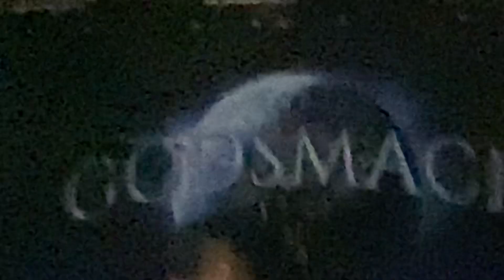Godsmack - Something Different ( live in Burgettstown, PA 8/5/2023)